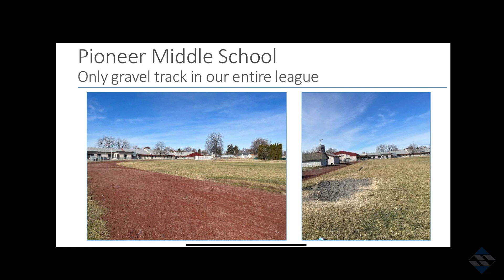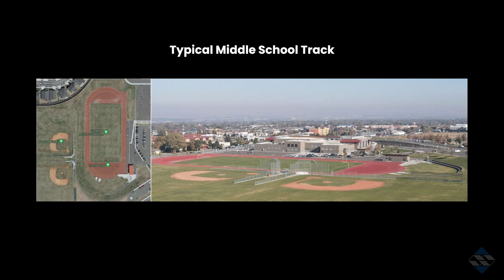April 2023 Pulse Video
Superintendent Dr. Wade Smith reminds the community of the district’s See Something, Hear Something, Say Something strategy for helping keep schools safe.

Superintendent Smith announced the recent formation of the Outdoor Athletic and Activity Facilities Committee. This group will come up with solutions to address the district’s aging outdoor athletic facilities.

He also praised the success of district students and noted how Boeing recently recruited students from SEATech to come to work for them. Walla Walla Public Schools – Developing Washington’s Most Sought-After Graduates.